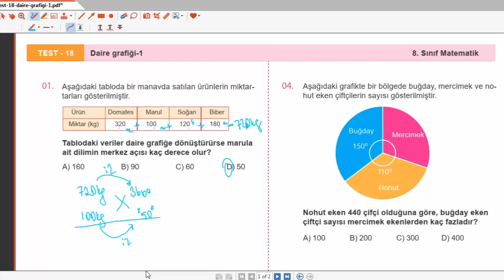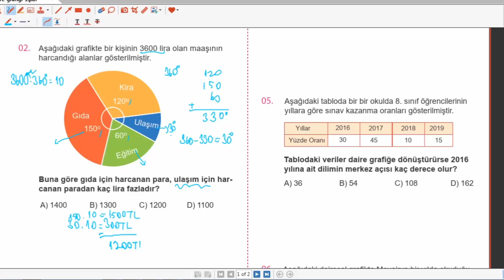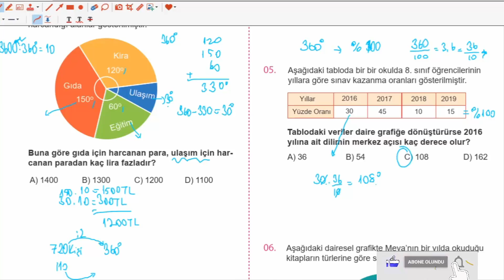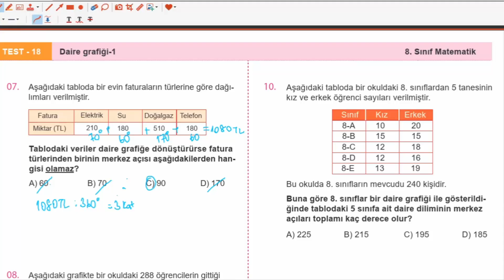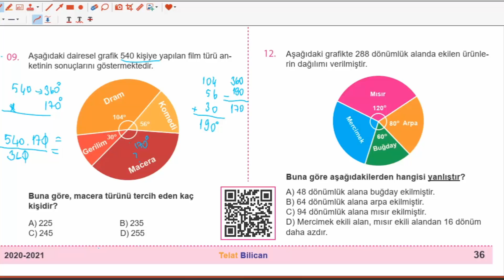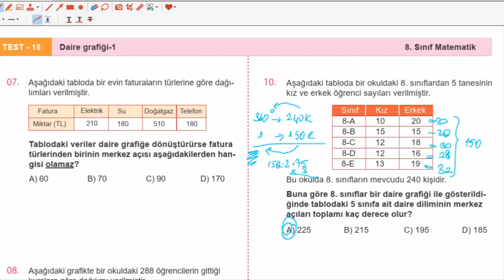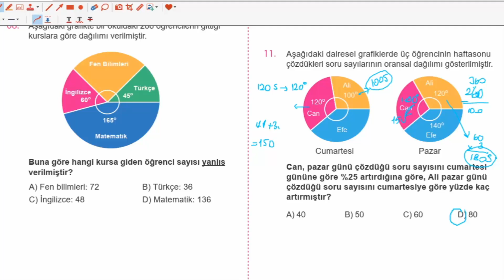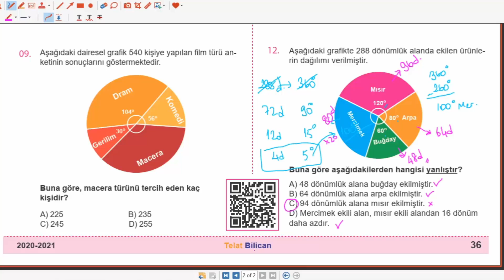8. Sınıf Daire Grafiği-1 Test 18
Dersimiz Matematik Tv Youtube kanalına hoş geldiniz.
8. Sınıf Daire Grafiği-1 Test 18 Telat Bilican Çözümleri / Cevapları 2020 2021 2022
5. Sınıf Matematik :
6. Sınıf Matematik :
7. Sınıf Matematik :
8. Sınıf Matematik :

Kanalımız Matematik başta olmak üzere, okul içi-dışı etkinlik, sosyal mesajlar, öğretmenler için gerekli evrak ve dosyalar yada programlar ve bunların tanıtılmasını, anlatılıp aktarılmasını amaç edinmiştir.

Matematik dersi için ortaokul seviyesinde; konu anlatım ve test çözümleriyle içerik oluşturmaya özen gösteriyoruz. Burada bazen izinleri önceden alınmış yayıncılardan testler ya da konu anlatım kaynakları kullanılabiliyor. Bazen de kendi ders planımıza uygun olarak içerikler oluşturuyoruz. Videoların açıklamalar kısmında ya da facebook grup ve sayfamız üzerinden pdf eklentilerini paylaşmaya çalışıyoruz.

İzleme tavsiyelerimiz :

Seminer:
Serkan Akça Test 8. Sınıf Çözümleri :
Telat Bilican 6. Sınıf Test Çözümleri :
Telat Bilican 8. Sınıf Test Çözümleri :